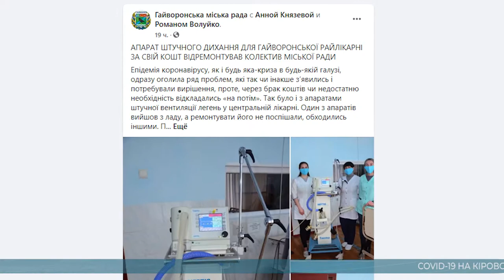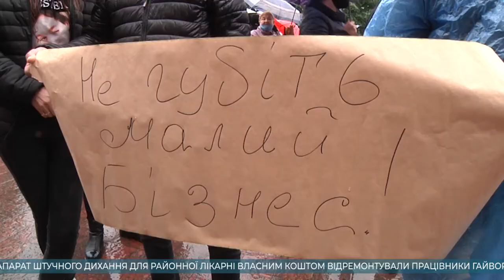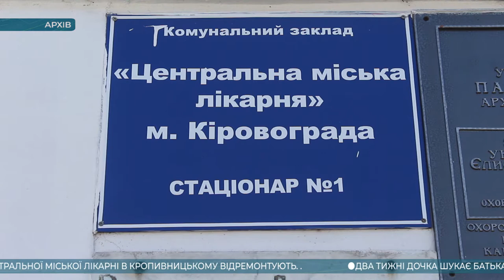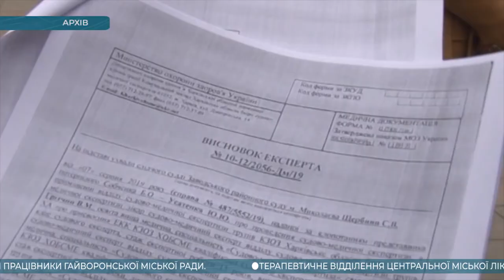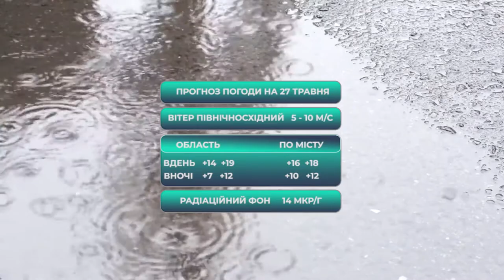Головні новини Кіровоградщини | 26 травня 2020 року | телеканал Вітер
У випуску:

* У Новоукраїнському районі загадково зник чоловік;
* Прокуратура області хоче подовжити домашній арешт копу якого підозрюють у перевищенні службових повноважень;
* Працівники Гайворонської міської ради власним коштом відремонтували апарат штучного дихання для районної лікарні;
* Сучасний роллердром створили у Смоліному Маловисківського району;
* Перше терапевтичне відділення центральної міської лікарні в Кропивницькому відремонтують
* Під міськрадою Кропивницького митингували продавці;